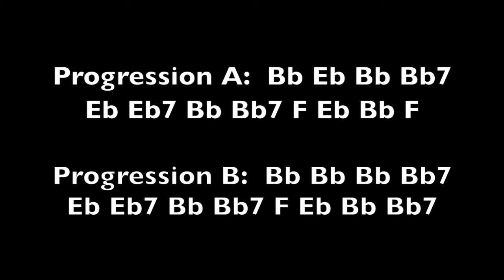12-Bar jam track for bass in Bb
12-bar backing track for bass in the key of Bb. Further instructions given at lessons.